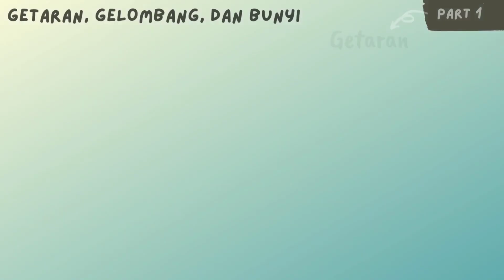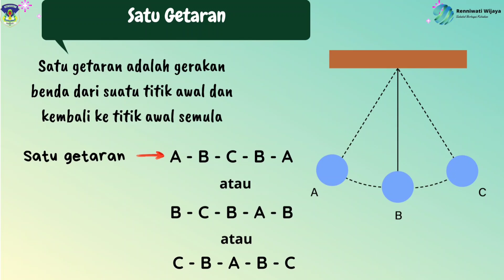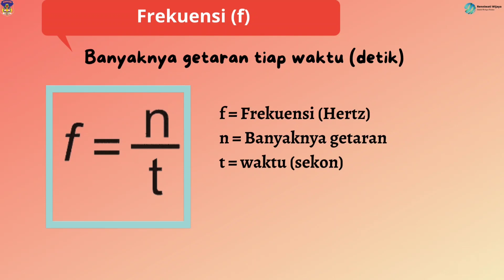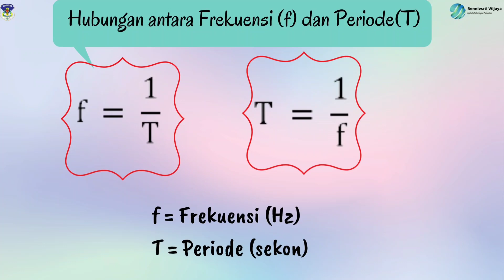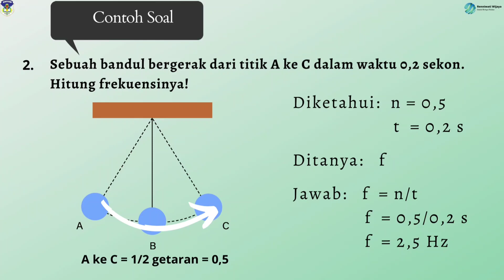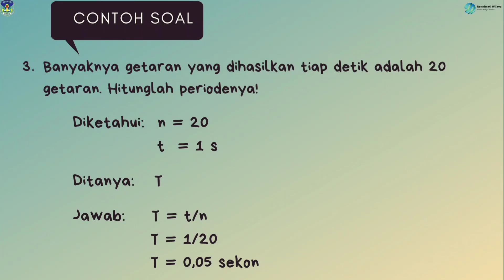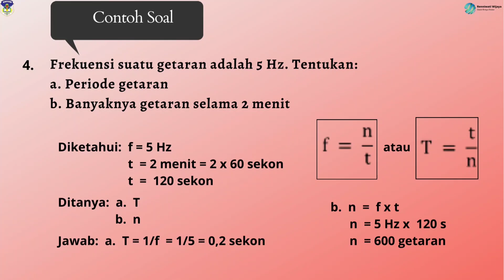Getaran, Gelombang, dan Bunyi "Getaran" (Part 1)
Getaran adalah gerak yang terjadi secara bolak-balik di sekitar kesetimbangan. Syarat terjadinya getaran ialah benda mengalami kondisi diam apabila tidak menerima gaya gerak. Selain itu, jarak simpangan terjauh yang timbul secara bolak-balik akibat getaran, selalu sama bila diukur dari titik tengah.